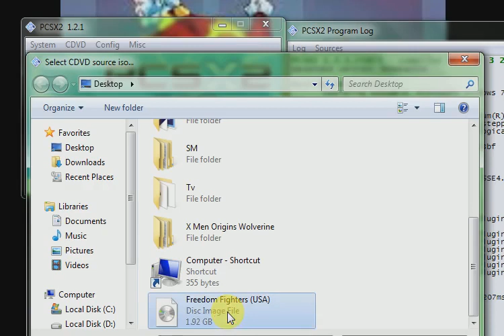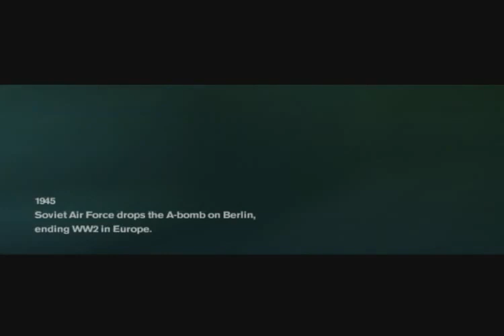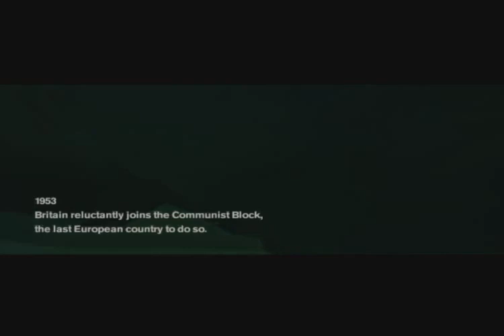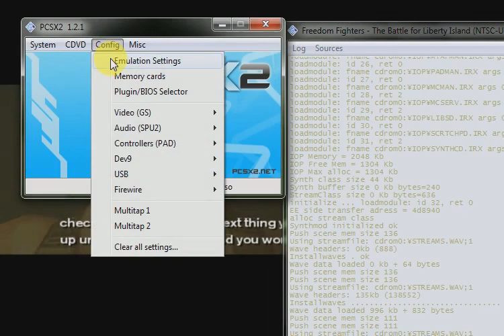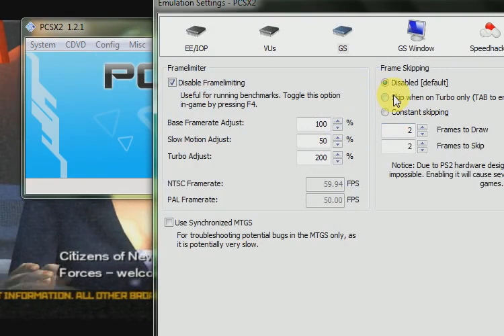Freedom Fighters Settings and play PCSX2 1.2 🍎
Playstation 2 game 🎯 on PS2 Emulator 🍎

Freedom Fighters 👍

3D game 🎯

PCSX2 Emulator Settings 📸